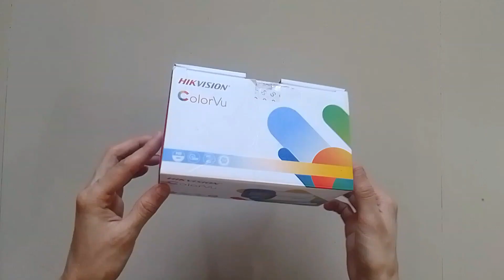Made a Beautiful Organizer out of cardboard box | Craft from Cardboard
Made a  Beautiful Organizer out of  cardboard | Craft from Cardboard |

DIY Organizer From Cardboard box | Cardboard Reuse idea |

cardboard
best out of waste
craft ideas
Cardboard reuse ideas
cardboard crafts
cardboard house
Makeup organizer
diy
diy makeup organizer from cardboard
Diy Makeup organizer
diy crafts